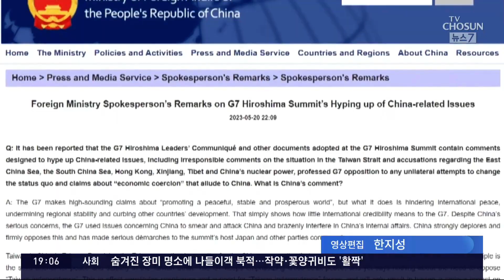젤렌스키, G7 참석해 지원 호소…"바흐무트 러시아에 함락"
젤렌스키 대통령 얘기를 조금 더 해 보겠습니다. 젤렌스키 대통령은 어제 히로시마에 도착한 직후부터 그야말로 백방으로 뛰어다니며 광폭 외교전 을 펼쳤습니다. 윤 대통령 뿐 아니라 G7 정상들을 만나 지원을 호소했는데 바이든 대통령을 만나서는 F-16 훈련 지원을 포함한 새 군사지원 패키지도 끌어냈습니다.